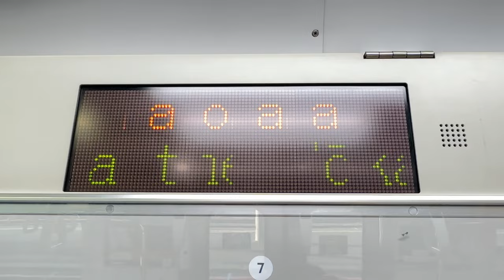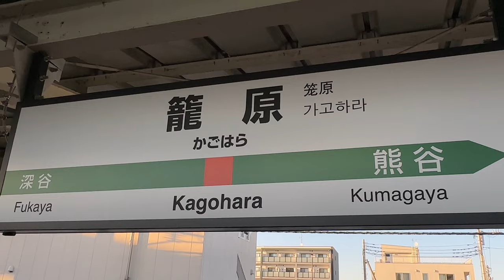【墜落インバーター！】JR高崎線 E231系1000番台 (機器未更新車) 桶川駅⇒籠原駅 日立IGBT-VVVF 横コツK-29編成 普通電車 籠原行き 走行音＆車内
付属編成は横コツS-04編成です。

【車両】
東日本旅客鉄道 E231系1000番台
横コツK-29編成 モハE230-3570 , モハE231-1570
日立IGBT-VVVF制御（機器未更新車）

【行先】
普通 籠原行き

【収録区間】
JR高崎線
桶川駅⇒籠原駅

【撮影日】
2023年(令和5年)5月2日(火)